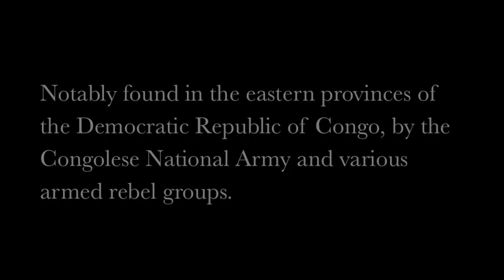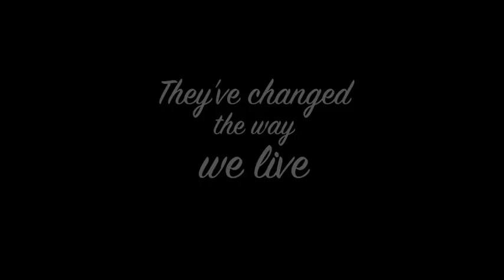CONFLICT CONGØ the final.mov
A video created by Sa-Hali Secondary students as part of the Web 2.0 and Collaborative Research 11/12 course in 2011/2012.